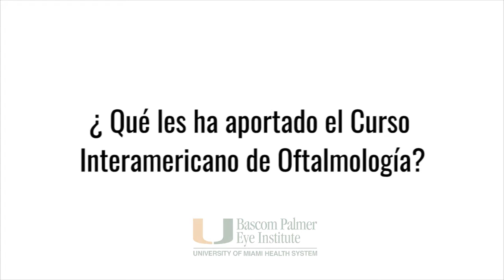Dra Viviana Corredores y Dr Omar Briones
Entrevista realizada en el marco del XXXVIII Curso Interamericano de Oftalmología Clínica del Bascom Palmer Eye Institute.

El Curso se realizó en la ciudad de Miami, en el Hotel Trump National Doral Miami